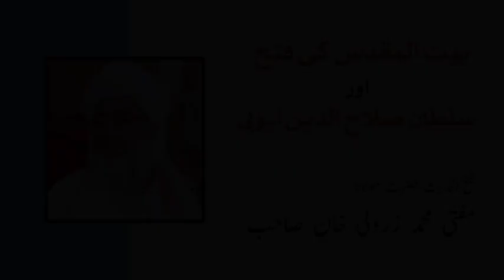Sultan Salahuddin Ayyubi Or Bait Ul Muqaddas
Or
Bait Ul Muqaddas Ki Fateh

By

Shaikh Ul Hadis Wat'tafseer Hazrat Maulana Mufti Zarwali Khan RH